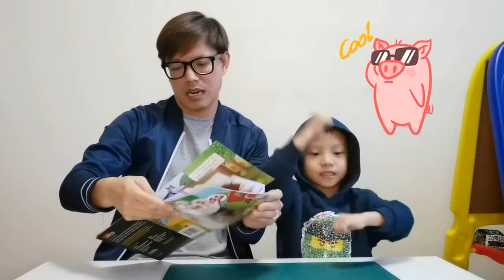Project Kindy: Pablo's Brick House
Singapore's circuit breaker has ended and my son is going back to school! Yeah!! He has a project due and that is to build a house from his story book: The Three Pigs. Watch as we conquered the "building project" together!